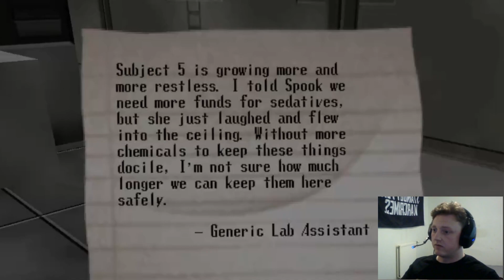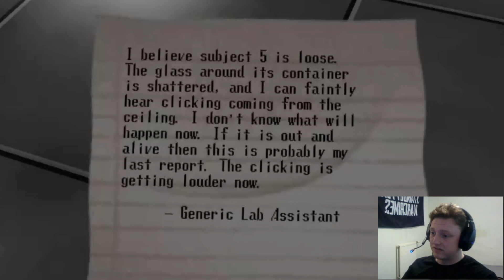THIS HORROR GAME IS SO CUTE! || Spooky's house of jump scares - part 1 (1-200)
Today I'm playing this jump scare packed "horror" game, honestly the cutest horror game I've ever been scared by!